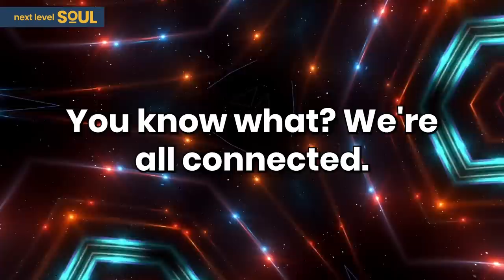Scientist PROVES Quantum Reality is REAL; We Live in The MATRIX? | Howard Eisenberg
WATCH This FREE Course: Learn Quantum Intention Making to Manifest Your Desires

Read the Book: Dream it to Do it: The Science & the Magic

Dr. Howard Eisenberg is a physician, scientist, and educator, with over a half-century of research trying to discover the truer nature of reality and our place in it. Because of his painful concern about the accelerating breakdown of our world – the increasing mass insanity & destruction of our planet’s ecosphere, He 'felt called' to share what he have recently discovered about how reality works, and the related reasons for the increasing mass insanity and looming existential threats.

Howard have just shared his findings about the underlying explanatory pattern in a book to hopefully serve as a global wake-up call – “Dream it to Do it: The Science & the Magic”.

It’s an updated book of revelations with decoded teachings from the ancient Wisdom Traditions that also incorporates the leading-edge research in quantum mechanics and neuroplasticity.

It provides the breakthrough PROOF scientifically, logically, & experientially, for the ‘primacy of consciousness’ !!!

Please enjoy my conversation with Howard Eisenberg.

Timecodes:
0:00    - Episode Teaser
0:38    - Learning new abilities
9:57    - Are we in the Matrix?
14:46   - What’s happening in the world right now?
22:32   - What problem does modern physics have with quantum physics?
31:17   - Why did God created us?
36:35   - Are we the algorithm of God?
39:02   - What are the similarities between meditation and quantum physics?
42:53   - The concept of the multiverse
46:44   - What happens when someone takes a psychedelic?
51:15   - What are we connecting to?
54:15   - What is the Experimenter Effect?
58:31   - Do we control our own reality?
1:00:46 - Living a Good Life
1:00:59 - Definition of God
1:01:04 - Ultimate purpose of life
1:01:14 - Howard's work
1:01:34 - Final Message